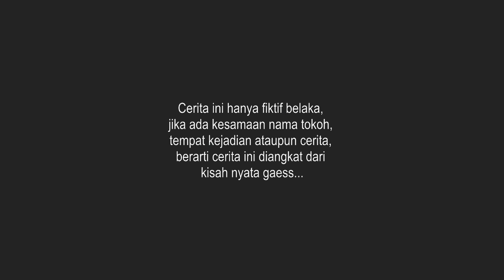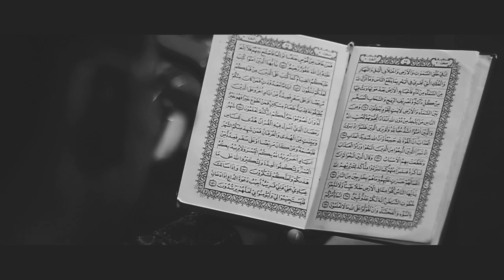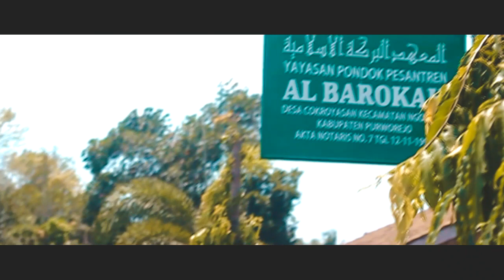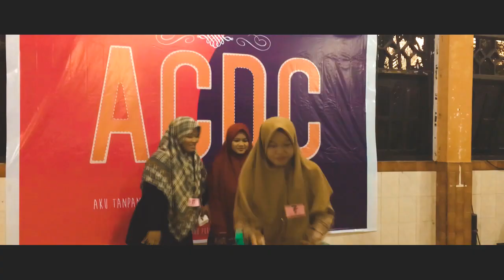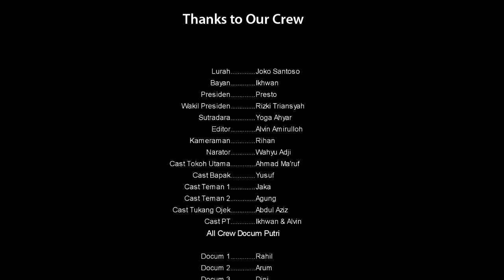Sunan At-Tirmidzi "Bertemu Karna Ilmu Berpisah Karna Waktu" 2k19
Kmi Mohon Maaf Atas Keterlambatannya,Selamat Menyaksikan...